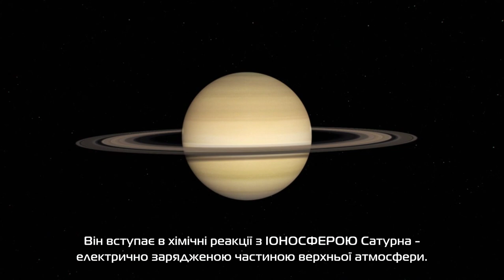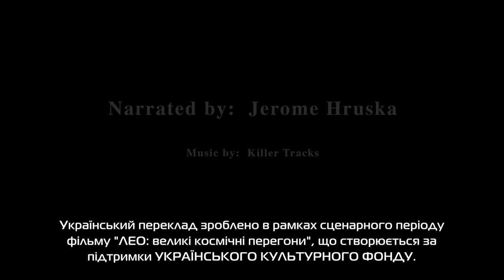Кільця Сатурна зникають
Іноді Сатурн називають "Володарем перснів" - звісно через його славнозвісні кільця! Про кільця Сатурна чули всі — їх полюбляють автори наукової й не дуже фантастики, їх малюють діти, зображуючи космос, кільця — найперше, що пригадують про Сатурн школярі...

... але через деякий час наш "Володар" може лишитися без своїх "перснів" - саме про це і йдеться у цьому відео.
Адаптований переклад та титрування українською здійснено в рамках інформаційної компанії  проєкту "Лео: великі космічні перегони".
Проєкт здійснювався за підтримки програми  УКФ студіями Astross та Sky Elephant Animation Studio (наразі об'єднані під назвою "Майстерня космічного кіно")

Video Produced & Edited by: David Ladd
Saturn Ring Rain Animations by: Lisa Poje
Additional Animations by: NASA's Conceptual Image Lab & NASA Jet Propulsion Laboratory
Video narrated by: Jerome Hruska
Переклад  та титрування українською  Кіри Макогон